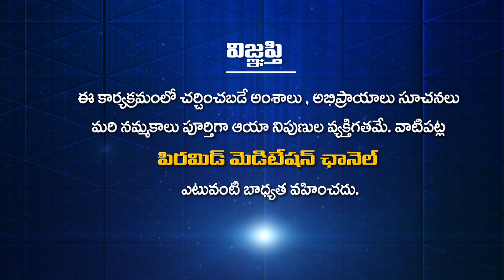గురువులు వాకిన్ ఎందుకు?| Vishnu Sahasranama Stotram | Vedhartham Yogartham EP95 | Maram | PMC Telugu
గురువులు వాకిన్ ఎందుకు అవుతారు? | Guruvulu Vakin Enduku Avutaru? | Vishnu Sahasranama Stotram | Vedhartham Yogartham EP 95 | Maram | PMC Telugu
                            " ప్రతిక్షణం - సత్యదర్శనం "

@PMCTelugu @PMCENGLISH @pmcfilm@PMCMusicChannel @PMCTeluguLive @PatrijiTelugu